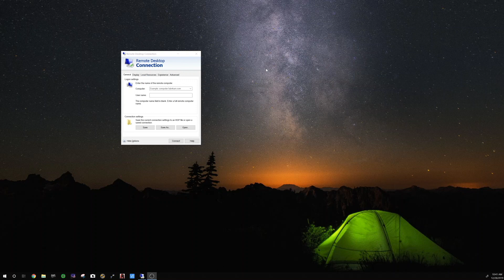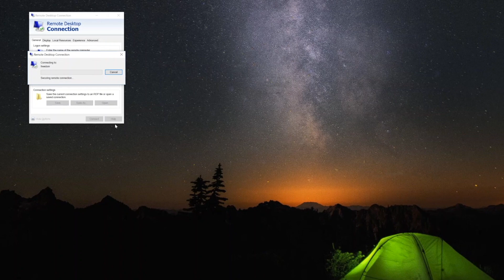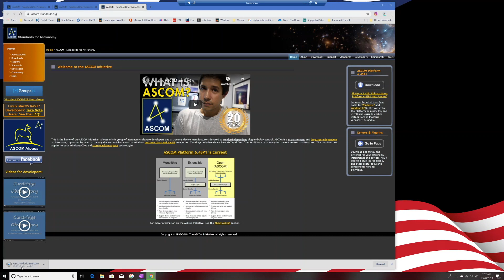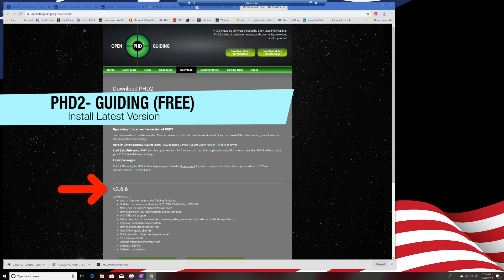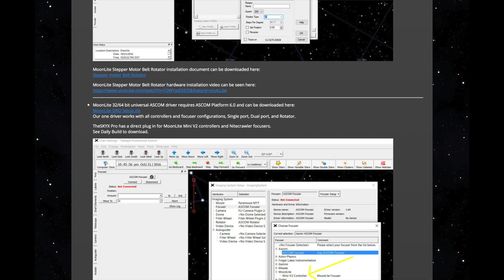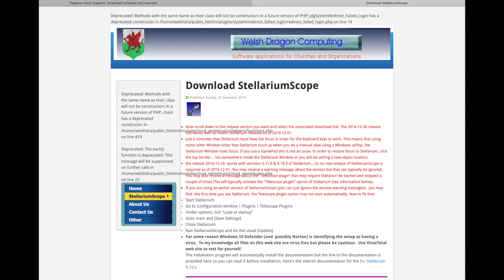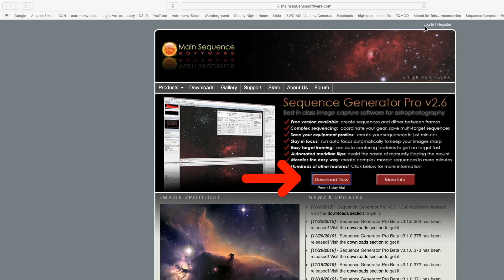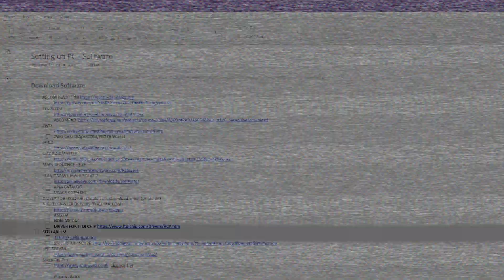Astrophotography Mini PC Software - Freedom Scope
**UPDATE** Software links are below! :)
I will show you all the software I download on my mini pc mounted on the telescope.

Sequence Generator Pro
   PHD2 Guiding
   ASCOM
   ZWO Drivers
   Moonlite
   Focuser Pegasus Astro UPB
   Stellarium
   Stellarium Scope
   EQMod
   Planetwave Plate Solve 2
   APM Catalog
   UCAC3 Catalog
   QHY Polemaster
   FTDI Chip Driver

APM CATALOG
UCAC3 CATALOG

DRIVER FOR USB HUB (should auto download when turned on)

Mini PC's I Use
On Scope mini PC

Off Scope/Under Tripod mini PC
Bmax **LOVE**
BMax Storage Upgrade to 1T

Main Imaging Camera -Raven Scope mono ZWO
Wheel 1.25"
Filter Wheel 36mm
Guide Camera-Raven
Guide Scope-Raven
Astromania 60mm Guide Scope Kit
Power Distribution
Desktop Switching Power Supply
Powerwerx 2.1mm to Power Pole
Powerwerx 2.5mm to Power Pole
Powerpole to USB
Powerpole to cigarette lighter socket

Field Trouble Shooting Kite **Must Have**
Wired Keyboard and Mouse
10.1" Small Portable Laptop Computer Monitor

Custom Flat Panel
LED Tracing Panel
Foam Core Board
Duct Tape-Stars
Duct Tape -Camo :)